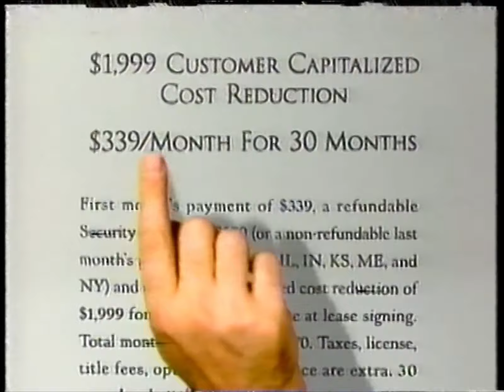90's Commercials - NBC May 1995 Part 2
Commercials that aired during 'Law & Order' on NBC, WNBC Channel 4 - May 17th, 1995

0:00 Dateline & NBC News (Promo)
0:09 Law & Order (Promo)
0:14 TWA
0:44 Wheat Thins
0:59 Goodyear Tires
1:14 Nestlé Sweet Success
1:45 National Jeep Sale
2:15 Land Rover Discovery
2:45 KFC
3:16 Lender's Big'n Crusty Bagels
3:45 Sealy Posturepedic Mattresses
4:15 1-Day Acuvue Contact Lenses
4:45 Liz: The Elizabeth Taylor Story (Promo)
5:16 Toyota Summer Collection '95
5:46 Ethan Allen
6:01 Frosted Flakes
6:20 Gramps (Promo)
6:40 Infiniti I30
7:11 WCBS Newsradio 88
7:26 Chrysler LeBaron Convertible
7:56 Isuzu Trooper
8:26 Dodge Neon
8:56 Sharp Viewcam Camcorder
9:27 Buick Qualidays
9:56 Burger King Whopper Jr
10:26 Eggo Nutri-Grain Waffles
10:56 The Tonight Show with Jay Leno (Promo)
11:16 Unsolved Mysteries (Promo)
11:27 News 4 New York (Promo)
11:43 IBM
12:13 Grey Poupon
12:28 Kingsford Charcoal
12:48 The Tonight Show with Jay Leno (Promo)
13:02 News 4 New York (Promo)